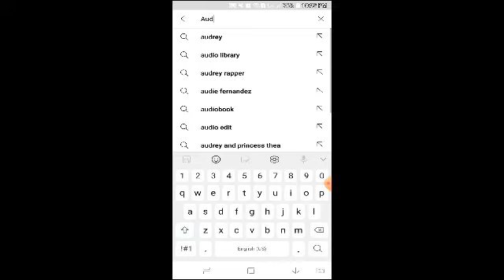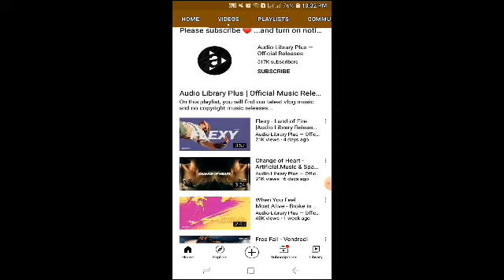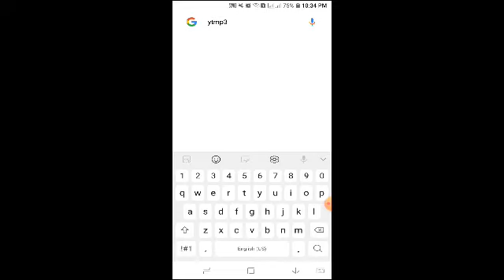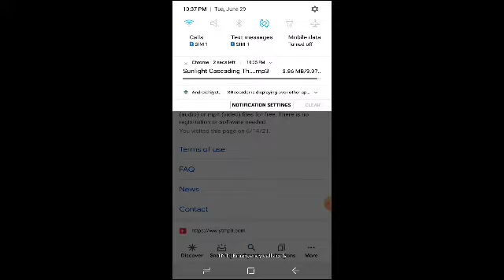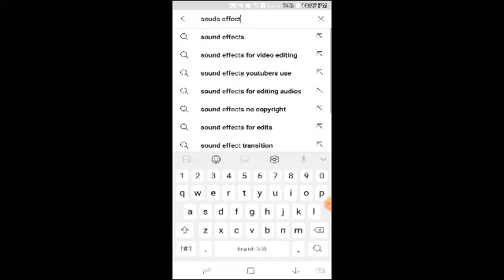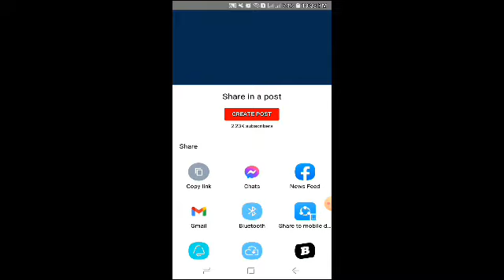DITO MO I DOWNLOAD NO COPYRIGHT MUSIC AND SOUND EFFECTS FOR FREE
Dito mo i download no copyright music and sound effects na gagamitin sa vlogging and filming.